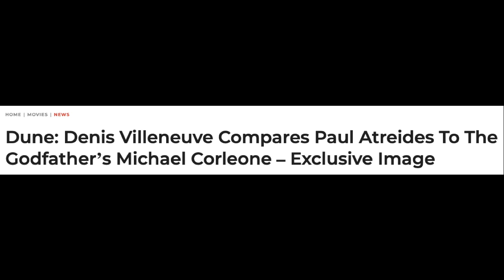Road To Dune, Episode 73, Denis Villeneuve talks Paul Atreides.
Skip Intro: 0:14
The new Empire magazine is out, and they interview Denis Villeneuve. This gives us a good insight as to how he is going to approach Paul. Also why I think this  shows that he understands Dune.